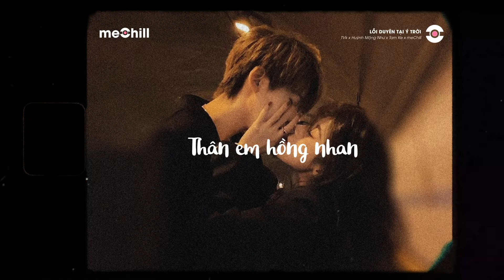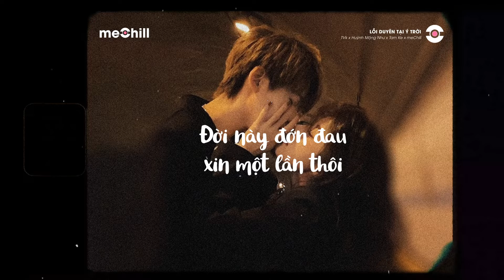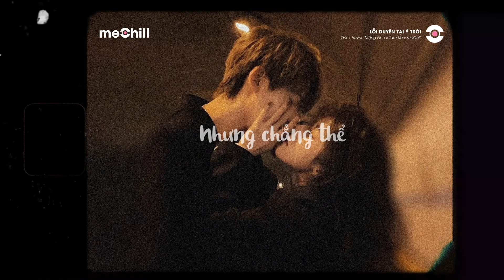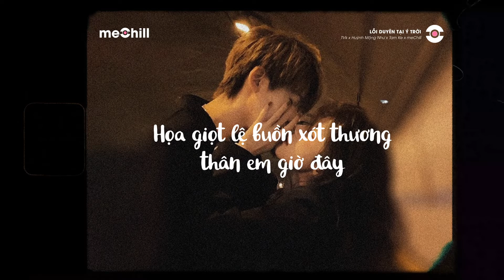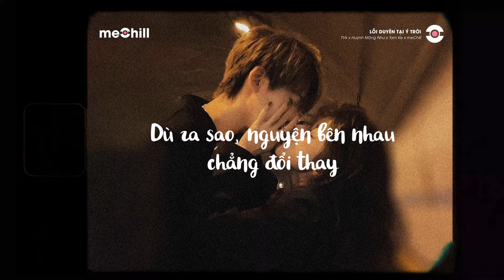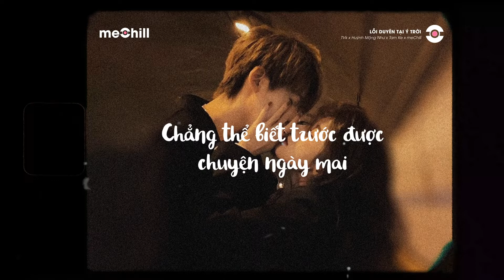♬ Lỗi Duyên Tại Ý Trời (Lofi Lyrics) - TVk x HUỲNH MỘNG NHƯ x TAMKE x meChill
♬ Lyrics:
Hồng trần thôi đưa , em về chưa , nơi bến sông xưa
Thân em hồng nhan , nay tàn phai , câu thế câu hứa
Từng hẹn bên nhau suốt kiếp cớ sao tự dưng xa rời
Anh sống bên người , trái ngang với em quá nhiều
Nay anh quay về chi , xin anh chớ cố níu lấy làm gì
Nơi chốn đô thành , người anh thương , nhiều vấn vương giờ đâu
Bao năm tự ôm đớn đau , thương nhớ anh nhiều thật nhiều
Cho đến bây giờ , ôm riêng mình cô lieu

Họa giọt lệ buồn xót thương thân em giờ đây
Bàng hoàng vấn vương nơi đôi bàn tay
Người vội bước đi quên bao nồng say , giờ bận lòng chi nơi chốn đây
Đả có những lúc em chẳng thể tin , ngày mình mất nhau anh bước bên người
Chẳng biết được em từ phía sau đả đứng nhìn theo
Tình mình giờ tựa áng mây kia đả dần trôi
Ngày người bước đi anh có cần tôi
Đời này đớn đau xin một lần thôi , giờ về bên kia chung sống đi
Chẳng thể biết trước được chuyện ngày mai , giờ này trái tim em đả khép lại
Bước đi anh , để ký ức kia , trôi , theo thời gian

Tiếng lòng chợt thở than , thoáng buồn nhiều dở dang
Bao si mê làm người thay đổi thương cho tiếng yêu này lỡ mang
Giờ thì đả chẳng thể về lại , nơi bến củ liệu còn mong
Giá như ta hoán đổi vị trí để biết bản thân có buồn không

Ngày biệt ly , trên hàng mi , ta chẳng cần chi , ngoài những thành công
Mặc kệ thị phi thẳng lối mà đi cố gắng trọng trách thằng đàn ông
Giữa dòng đời bao gọi mời để bên người khác điều đó càng không
Nhưng ông trời muốn ta xa rời nên khung trời đó mỗi ngày càng giông
Chẳng ai hiểu thì thôi cứ bước , ta còn trách còn hận mà chi
Khắc họa tình bao ngày tan vỡ mọi điều dang dỡ củng chính là khi
Mọi khuất mắt chẳng một cảm thông , đi ngược lại với điều mình nghĩ
Niềm tin tan vỡ củng chỉ vì thương nên giờ cứ thế thẳng lối mà đi

Dù còn thương , còn vương , nhưng chẳng thể chung đoạn đường
Mỗi người một phương , mộng tưởng , ta có thể đi về một hướng
Nhưng mà không đâu em ơi , mọi thứ vỡ tan hết cả rồi
Suy cho cùng thì thương đến mấy hạnh phúc vẫn chẳng câu trả lời
Melody
Dẫu lòng mình còn thương , chẳng thể quên năm tháng bên người
Nhưng cứ như vậy thì dày vò bản thân đến bao giờ đây
Dấu muộn phiền vào trong , cho trái tim ta thấy nhẹ nhàng
Về bên kia đi anh , nơi có ai với thứ anh cần

Họa giọt lệ buồn xót thương thân anh giờ đây
Cạn tình bước đi quên bao nồng say , giờ bận lòng chi em tiếc chi
Đả có những lúc anh chẳng thể tin , ngày mình mất nhau em bước bên người
Chẳng biết được lòng này đớn đau khi đứng nhìn theo
Ngày người bước đi em có cần tôi
Đời này đớn đau xin một lần thôi , giọt lệ em rơi không xứng đâu
Chẳng thể biết trước được chuyện ngày mai , giờ này trái tim anh đả khép lại
Bước đi anh , để ký ức kia phai úa theo thời gian
Miditro
Khi bên nhau , ai đâu ước mơ sang giàu
Nói với nhau rằng , dù ra sao , nguyên bên nhau chẳng đổi thay
Và rồi vì đâu tình ơi , ngang trái gieo khắp duyên trời
Ta mất nhau rồi , đau đớn năm ấy xin ngủ yên
Hận người ngày trước chẳng giữ câu thề
Trót đắm đuối với những u mê
Bước đi rồi tình này còn chi giờ lại về đây xin tôi thứ tha
Đả quá trễ anh ơi đừng mong , bao giấc mơ đả vỡ tan mộng
Ái ân giờ là điều thoáng qua ai ngóng mà trông
Khi bước đi anh đâu cần tôi
Đớn đau nhiều rồi buồn làm chi , đoạn đường ngày xưa đâu ai muốn đi
Bước đi người , để ký ức kia phai úa theo thời gian

[Lofi Version]
• Prod. : Dat D
• Editor: LAMELA
• Photo:

© Bản quyền video thuộc về meChill & Metub Network
© Copyright by meChill & Metub Network  ☞ Do not Reup